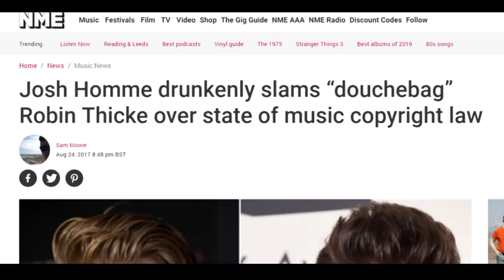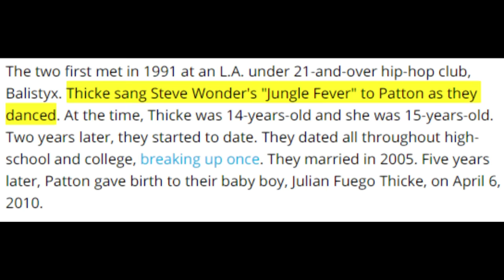TRAINWRECKORDS: "Paula" by Robin Thicke